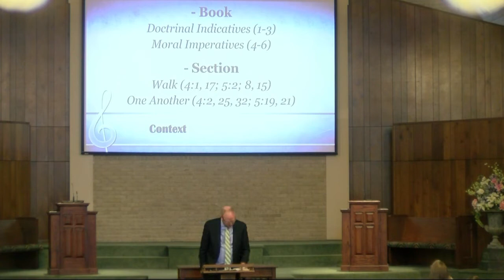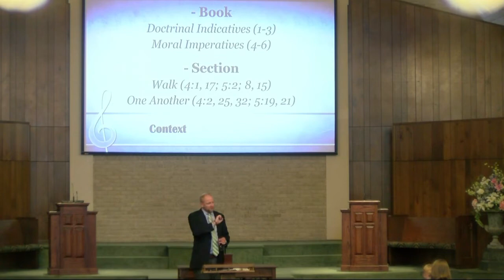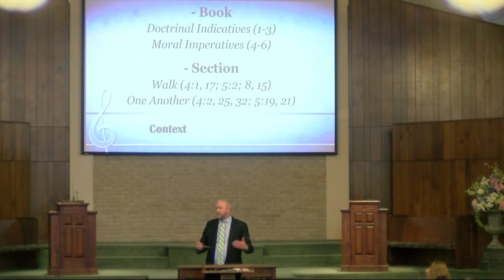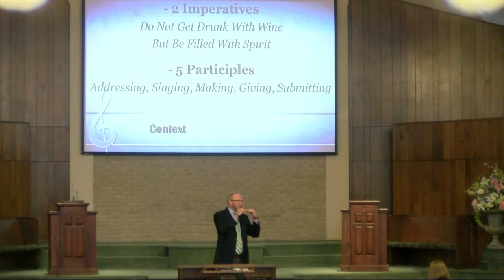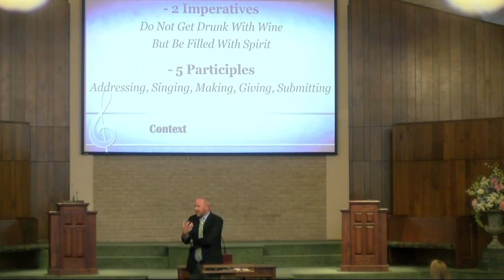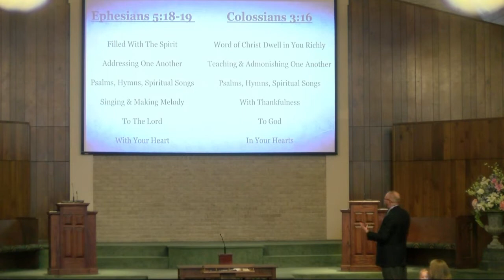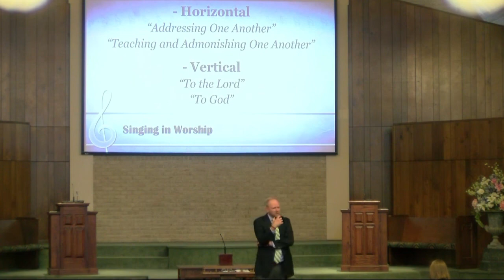Worship in Song: The Fruit of the Lips - 1